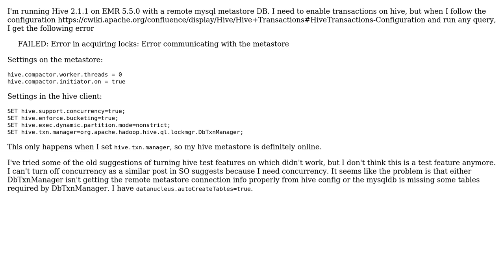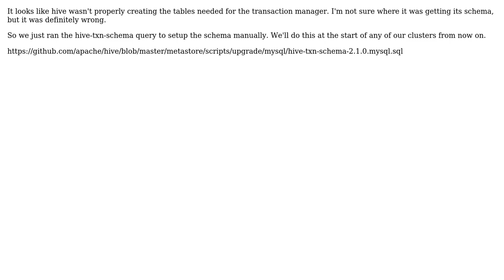Hive Transactions + Remote Metastore Error (2 Solutions!!)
Hive Transactions + Remote Metastore Error

With thanks & praise to God, and with thanks to the many people who have made this project possible! | Content (except music & images) licensed under CC BY-SA | Music | Images & others | With thanks to user SharpLu user Brandon Hamric and the Stack Exchange Network Trademarks are property of their respective owners. You are responsible for your own actions.